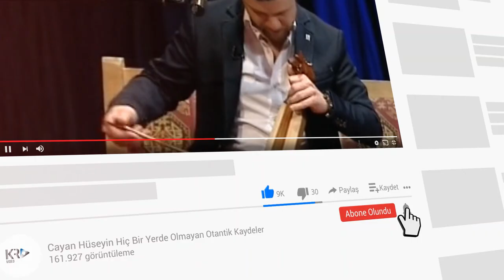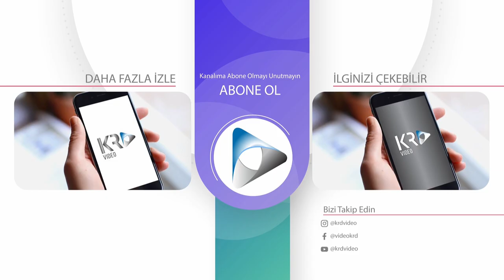ibrahim gülpınar '' Haliloğun iti '' Yok Böyle bir Video Mekanı cennet olsun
Karadeniz müziklerini unutturmamak için Yıllardır En iyi şekilde 'de Sizlerle paylaşmaya Çalışıyoruz.